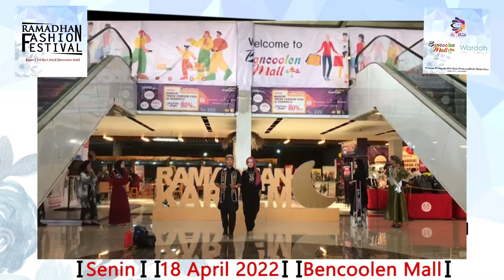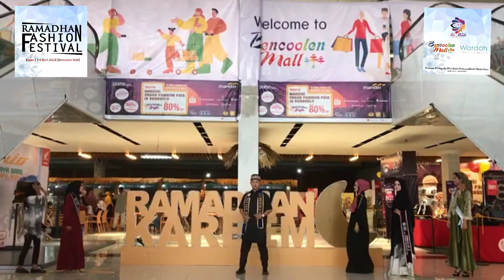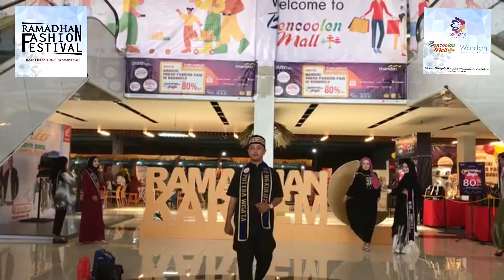Ramadhan Fashion Festival Bengkulu 2022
Perhelatan Fashion Desainer Lokal di Bengkulu akan di tampilkan pada acara Ramadhan Fashion Festival 2022, Di Bencoolen Mall Bengkulu, pukul 10.00wib s/d 14.0wib.